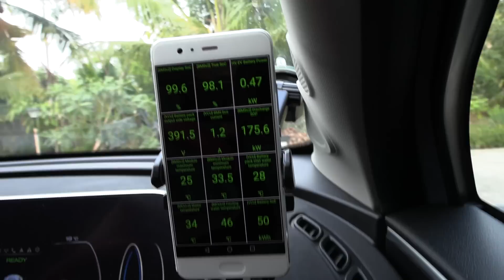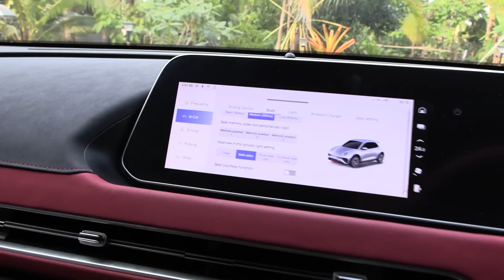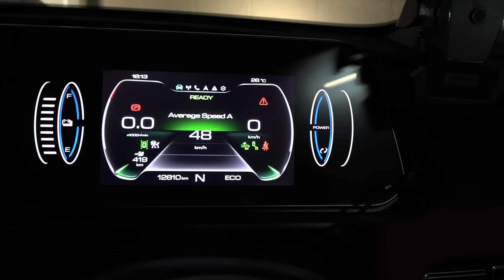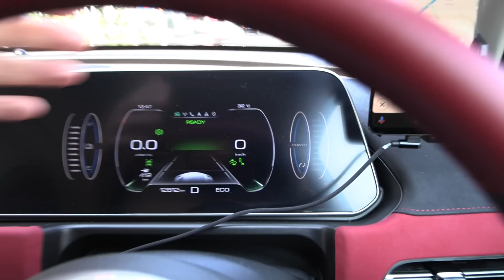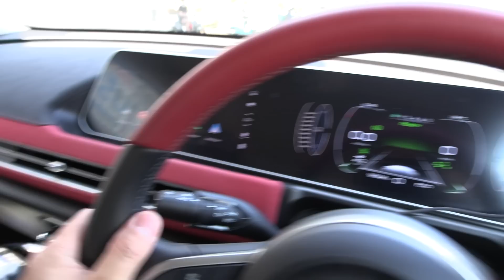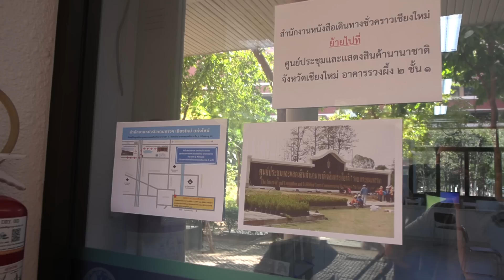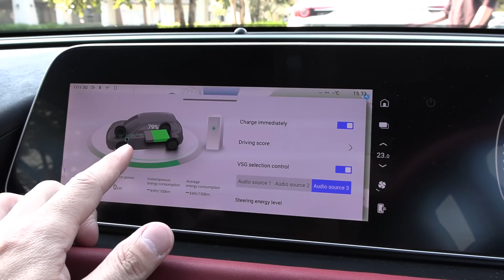ขับ Ora Good Cat GT ไปเชียงใหม่กับครอบครัว ตอนที่ 1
สนใจซื้อรถเทสลา ติดต่อได้ที่ วสุธา กรุ๊ป หากระบุเทสลาบียอร์นแนะนำ จะได้ราคาพิเศษ: